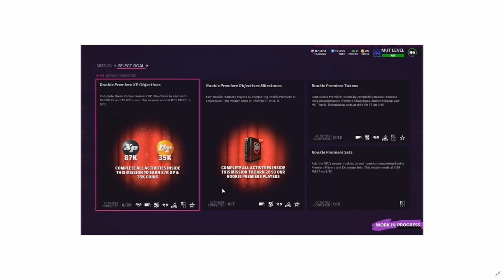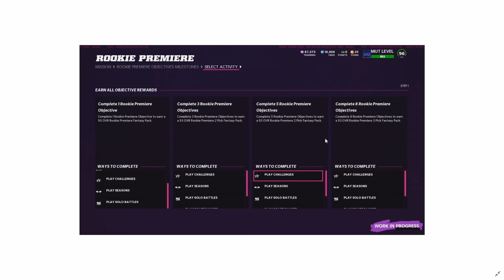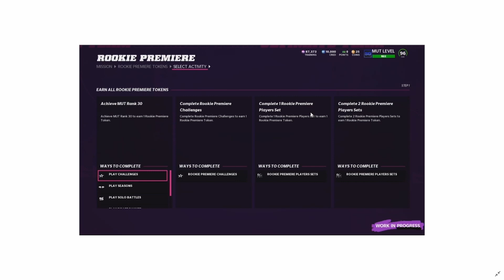ALL 32 ROOKIE PREMIERE PLAYERS REVEALED! SETS, SOLOS, OBJECTIVES AND MORE! I MADDEN 22 ULTIMATE TEAM